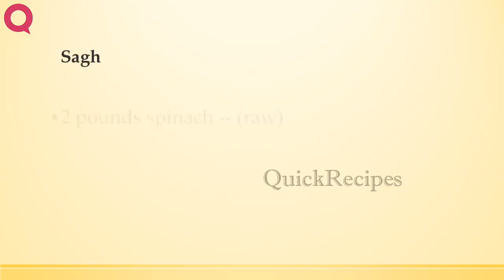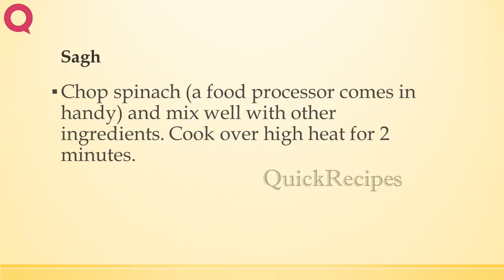Sagh | INDIAN RECIPES | MOST POPULAR RECIPES | HOW TO MAKE